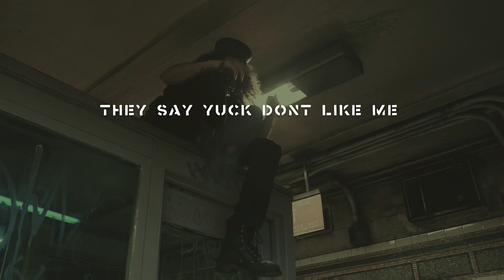NYCL KAI - ROADBLOCK (OFFICIAL MUSIC VIDEO)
“ROADBLOCK” OFFICIAL MUSIC VIDEO. FILMED BY @JLast_edits. SONG WRITTEN,RECORDED AND PRODUCED BY NYCL KAI.